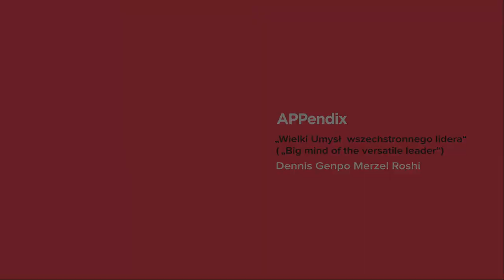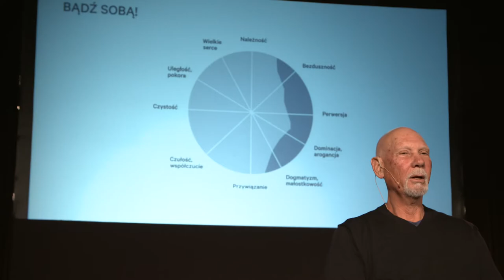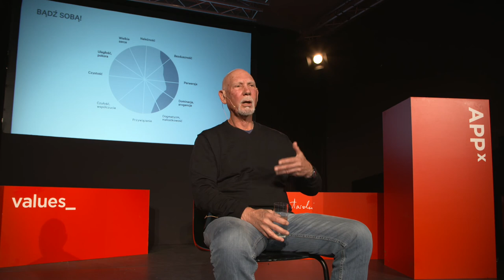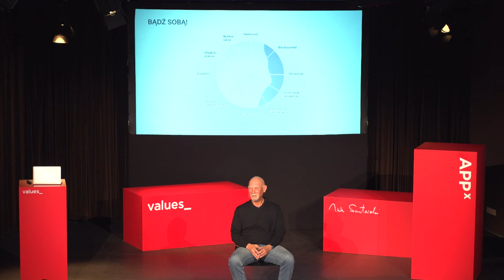Dennis Genpo Roshi - Big mind dla polskich liderów